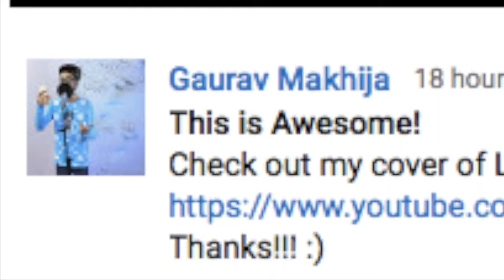7500 Subscribers Reaction Fortnight Day 13: Gaurav Makhija: Little Things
Hi everyone!

Song Name: overload
Artist: crupeople

Snow: amybrennzan
Amino's;
Bullet Journals: amzybrennzan
Korean Food: amzybrennzan
Korean Language: amzybrennzan
K-Pop Cover: amzybrennzan
Kpop: amzybrennzan
K-Drama: amzybrennzan